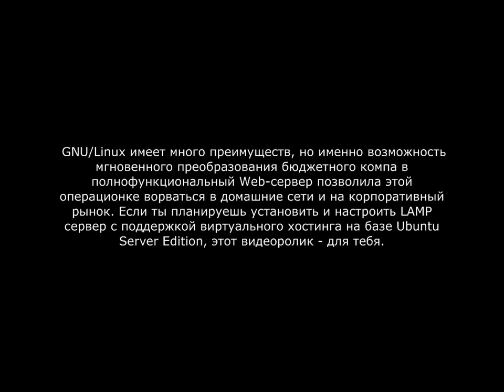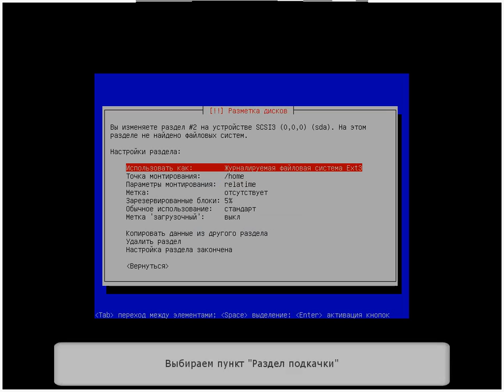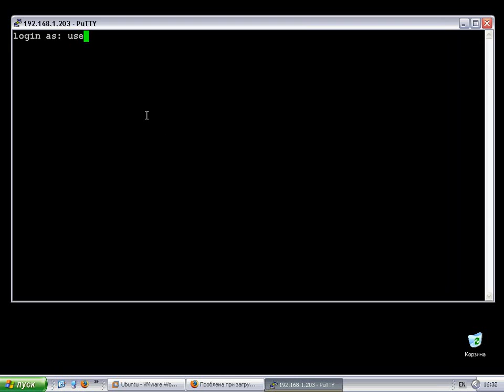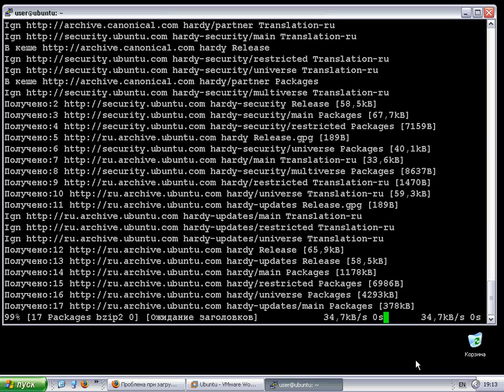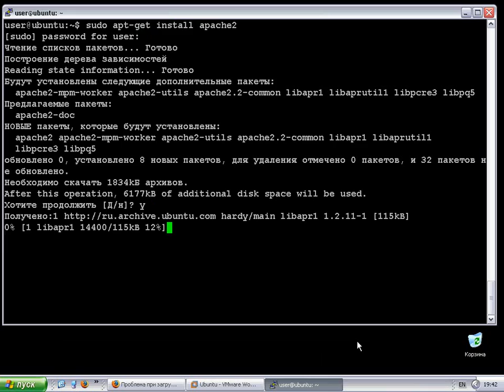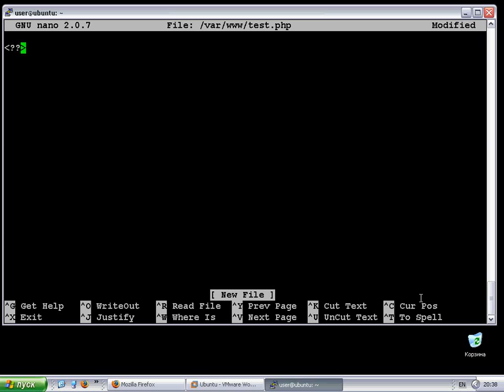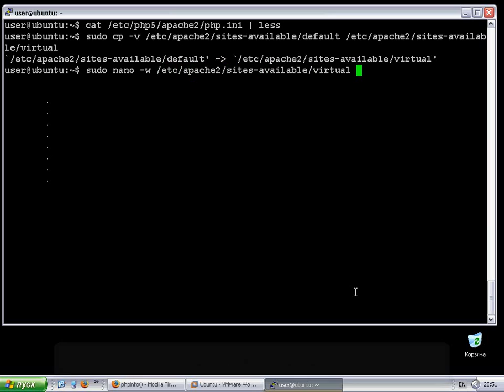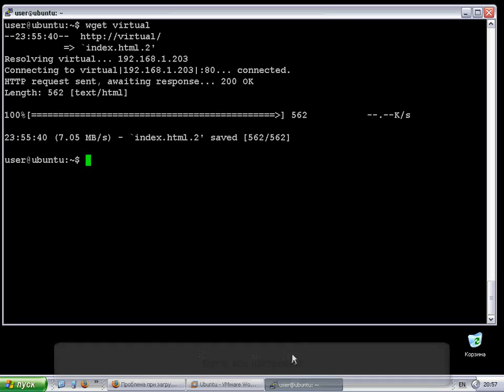Установка и настройка LAMP сервера ubuntu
Волшебная лампа админа.Данный видеоурок поможет Вам установить и настроить lamp сервер на Ubuntu server.